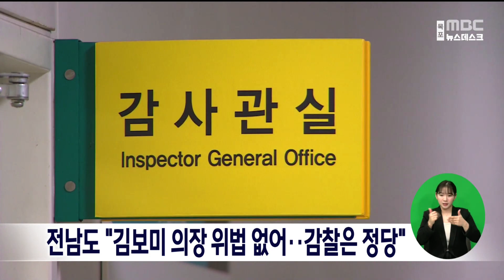전남도 "김보미 의장 위법 없어..감찰은 정당" [목포MBC 뉴스데스크]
전라남도가
강진군의회 의장 관용차를 수색하면서
'이례적 감찰' 논란이 불거진데 대해
문제가 없다는 입장을 고수하고 있습니다.

 전라남도 감사관실은
오늘(14) 김보미 강진군의회 의장에게
"감찰 결과 위법한 사항이 없었다"는
공문을 발송했다고 밝히고, '감찰 행위' 자체는
월권이 아니라고 재차 강조했습니다.

또 '의회 감사는 상호협의에 따라 실시해야
한다'는 규정을 지키지 않은데 대해서는
불시에 행하는 암행 감찰이어서
협의에는 한계가 있다고 해명했습니다.

 또 과거 전라남도나 타 지자체에서도
선출직 의원을 감사했었다고 주장했는데
구체적 사례는 제시하지 못하면서
논란은 계속되고 있습니다.